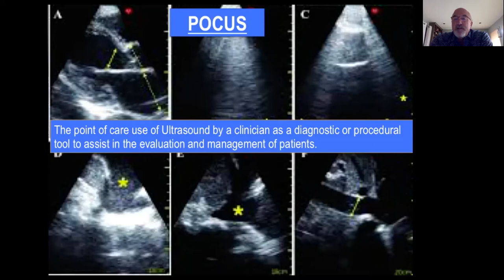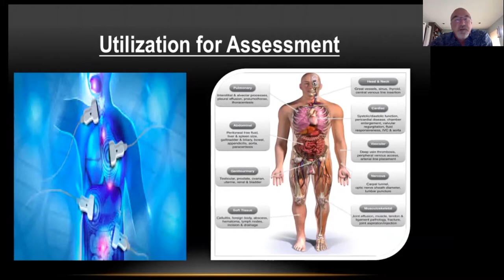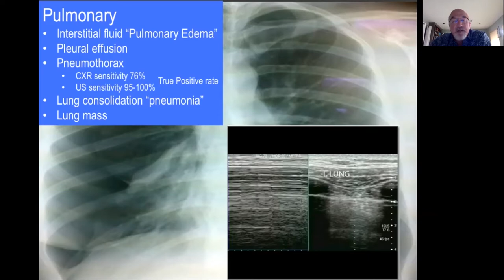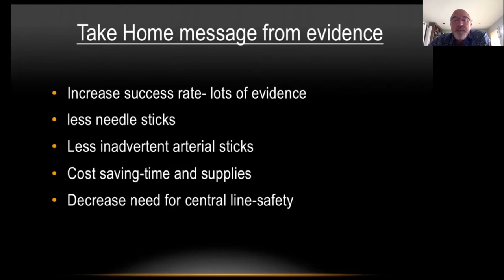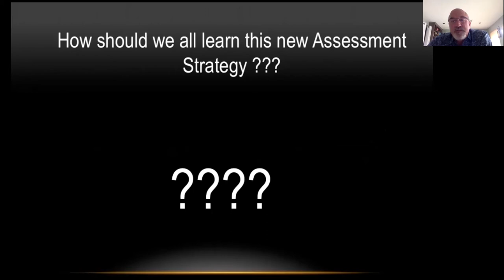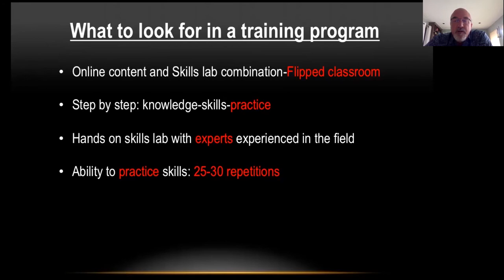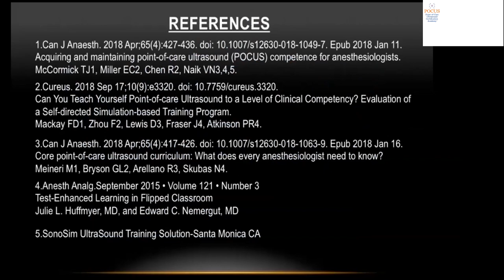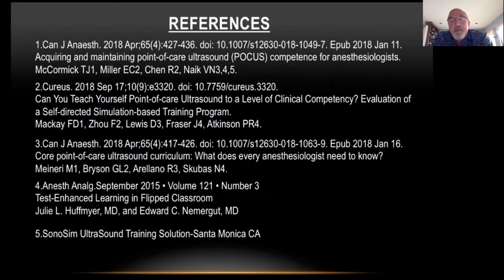Ultrasound Use for Vascular Access and Basic Cardiac and Pulmonary Assessment for Nurses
Daniel Nash, CRNA, DNAP, reviews how nurses can use ultrasound for vascular access and basic cardiac and pulmonary assessments. Upon completion of this webinar, participants will:
• recognize the value of ultrasound in nursing.
• recognize the important aspects of a good POCUS teaching program.
• be able to justify use of POCUS in nursing.